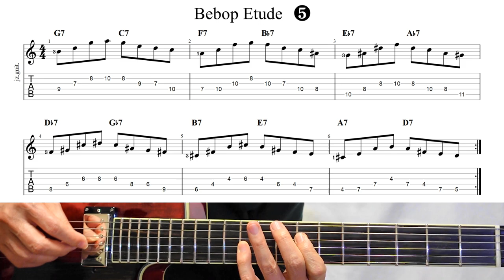連続するドミナント・モーション 《 Guitar Exercise 116 》 Bebop Etude ❺ ♩＝98 【TAB ⇒ 概要欄】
♩＝98